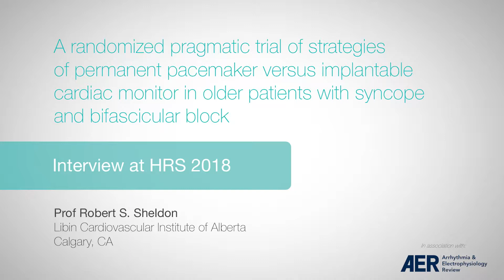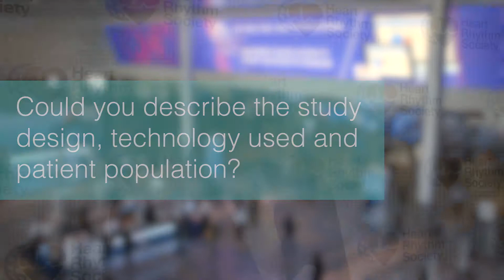HRS 2018: Pacemaker Vs Cardiac Monitor In Older Patients With Syncope And Bifascicular Block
Professor Robert S. Sheldon discusses a randomized pragmatic trial of strategies of permanent pacemaker versus implantable cardiac monitor in older patients with syncope and bifascicular block.

Filmed on-site at HRS 2018 in Boston, US.